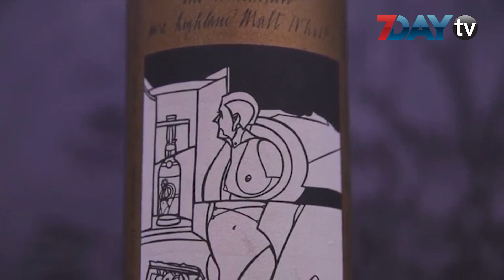ႏွစ္ပုလင္းကို ေဒၚလာ ၁.၂ သန္းနဲ႔ ေရာင္းခ်ခဲ့တဲ့ ကမာၻ႕ေစ်းအႀကီးဆံုး ဝီစကီ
ဧၿပီ -၂၉ ၊၂၀၁၈

ဒူဘုိင္းက နာမည္ႀကီး အရက္စတိုး တစ္ခုဟာ ကမာၻ႕စံခ်ိန္တင္ ေစ်းႏႈန္းနဲ႔ ဝီစကီအရက္ ပုလင္းေတြကို ေရာင္းခ်ႏုိင္ခဲ့ေၾကာင္း သိရပါတယ္။

ဒူဘိုင္း ေလဆိပ္မွာရွိတဲ့ Le Clos အရက္စတိုးဟာ အထူး Limited Edition အေနနဲ႔ သိမ္းဆည္းထားတဲ့ Macallan Scotch ႏွစ္ခ်ိဳ႕ဝီစကီ ႏွစ္ပုလင္းကို ေရာင္းခ်ခဲ့တာျဖစ္ၿပီး ေဒၚလာ ၁.၂ သန္းထိ ရရွိခဲ့ပါတယ္။ အမည္မေဖာ္လုိတဲ့ ဝယ္သူတစ္ဦးက ဝီစကီ တစ္ပုလင္းအတြက္ ေဒၚလာ ေျခာက္သိန္းစီ အျမင့္ဆံုးေစ်း ေပးေခ်သြားခဲ့ပါတယ္။

၁၉၂၆ ခုႏွစ္က ခ်က္လုပ္ခဲ့တဲ့ အဲဒီ အရက္ပုလင္း အတြဲကို The Macallan 1926 လို႔ နာမည္ေပးထားပါတယ္။ ဒီပုလင္းေတြဟာ ကမာၻ႕ ဝီစကီ ေလာကမွာ အရည္အေသြး အေကာင္းဆံုး၊ အရွားပါးဆံုး၊ သက္တမ္းအရွည္ဆံုး စာရင္းဝင္ေတြ ျဖစ္တယ္လုိ႔ Le Closရဲ႕ အေထြေထြ မန္ေနဂ်ာ ဘင္ဂ်မင္ ေအာ့ဂါစ္က ရွင္းျပပါတယ္။

အရက္ပုလင္း ႏွစ္လံုးစလံုးကို ခမ္းခမ္းနားနား မြမ္းမံထားရွိၿပီး ပုလင္းေပၚက တံဆိပ္ေတြကိုလည္း ကမာၻေက်ာ္ အႏုပညာရွင္ေတြျဖစ္တဲ့ ဆာပီတာဘလိတ္ခ္နဲ႔ အီတလီသား ဗယ္လာရီယို ေအဒါမီတို႔က တာဝန္ယူ ေရးဆြဲေပးထားပါတယ္။ ဆာဘလိတ္ခ္ဟာ Beatles ေတးဂီတ အဖြဲ႕ရဲ႕ အယ္လ္ဘမ္ ကာဗာေတြကို ဒီဇိုင္းဆြဲေပးခဲ့တဲ့ ပုဂၢိဳလ္ပါ။

အရက္ပုလင္းေတြကို ဝယ္ယူသြားတဲ့ ပုဂၢိဳလ္ရဲ႕ နာမည္ကိုေတာ့ Le Closက လွ်ိဳ႕ဝွက္ထားၿပီး ႏုိင္ငံတကာ စီးပြားေရး လုပ္ငန္းရွင္ တစ္ဦးလို႔သာ မွတ္ခ်က္ေပးခဲ့ပါတယ္။

ကမာၻအရပ္ရပ္မွာ တန္ဖိုးႀကီး အရက္ပုလင္းေတြ ေရာင္းဝယ္မႈဟာ တရိပ္ရိပ္ ျမင့္တက္လာေနၿပီး ၂၀၂၀ ျပည့္ႏွစ္ဆိုရင္ တစ္ႏွစ္ကို ေဒၚလာ ၁၈ ဘီလီယံဖိုးေလာက္ထိ ရွိေနလိမ့္မယ္လုိ႔ ေလ့လာသူေတြက သံုးသပ္ ခန္႔မွန္းထားၾကပါတယ္။